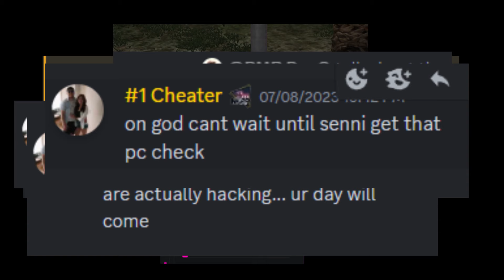NBRP PMROT MICEDONTCHEAT